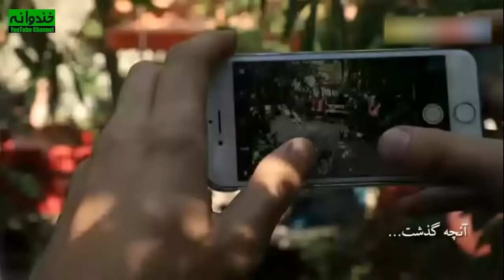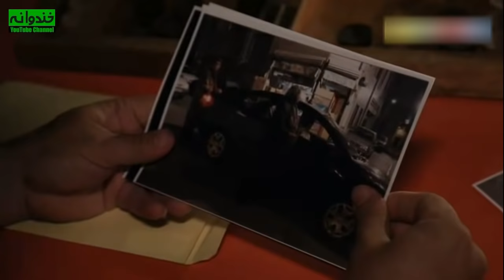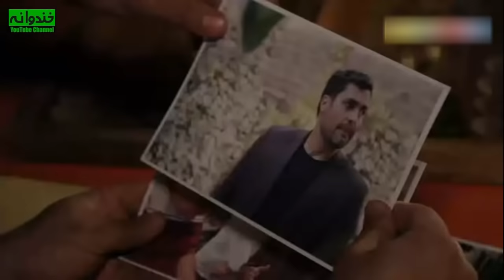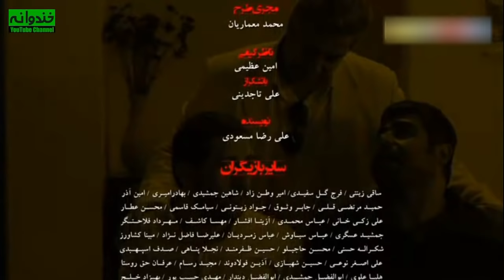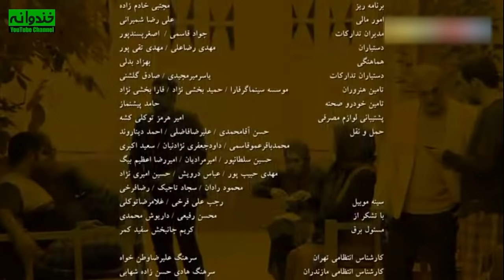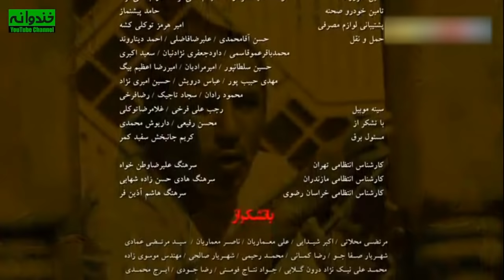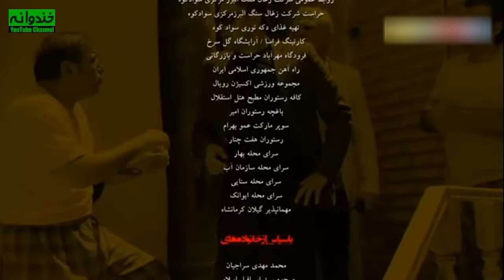سریال کمدی و تماشایی سفر در خانه 😄 با بازی نسرین مقانلو 😎 قسمت 16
سریال کمدی سفر در خانه قسمت شانزدهم
سفر در خانه داستان طنز خانواده‌ای را روایت می کند کـه پس از 30 سال برای اولین بار قرار اسـت باهم بـه مسافرت بروند، اما مشکلاتی برایشان رقم می خورد و موقعیت‌های طنزی در داستان بـه وجود می‌آورد.

داستان سریال کمدی ایرانی سفر در خانه 🏡👇
 سفر در خانه درباره آقا کریم (حسن پور شیرازی) است که بعد از ۳۵ سال کار در کارخانه بازنشسته شده و جایزه سفر به مشهد را از آن خود می‌کند و به همراه خانواده راهی مشهد می‌شود، اما در این راه اتفاقاتی برای او و خانواده ‌اش به وجود می‌آید.

  سریال کمدی ایرانی سفر در خانه | Safar Dar Khaneh Serial Irani

 سریال سفر در خانه را بهمن گودرزی کارگردانی کرده است. تهیه کنندگان آن عباس اکبری و سعید کمانی می باشند. همچنین فیلمنامه اثر را علی مسعودی نوشته است.
این سریال ایرانی علاوه بر تهران در شهر مشهد و سوادکوه نیز تصویربرداری شده است
در این سریال حسن پورشیرازی، نسرین مقانلو، بهنوش بختیاری، امیر نوری، خشایار راد، شهرزاد کمال زاده،  ماهان عبدی، علی مسعودی، علیرضا بنی هاشمی و … به ایفای نقش پرداخته اند.
اطلاعات کلی سریال کمدی سفر در خانه
کارگردان : بهمن گودرزی
نویسنده : علی مسعودی
ژانر : کمدی
سال ساخت : 1396

بازیگران :
حسن پورشیرازی بازیگر نقش آقا کریم
نسرین مقانلو بازیگر نقش زیور
امیر نوری بازیگر نقش بهزاد
شهرزاد کمال زاده بازیگر نقش پریسا
علیرضا مسعودی
سوسن پرور
علی سلیمانی
خشایار راد
گیتی معینی
ماهان عبدی
علی رضا بنی هاشمی
مجید شهریاری
منوچهر صفرخانی
امیر کیوان معصومی
امیرمحمد زند
حمیدرضا هدایتی

Safar Dar Khaneh Serial Irani

The brief storyline of the series: The Journey at Home 🏡👇
 The Journey at Home is about Mr. Karim (Hasan Pour Shirazi) who retired after 35 years of working in a factory and wins the trip to Mashhad and goes to Mashhad with his family, but on the way, things happen to him and his family...

Cast:
Hasan Pourshirazi
Nasrin Moghanlou
Amir Noori
Shahrzad Kamalzadeh
Alireza Masoudi
Susan Parvar
Ali Soleimani
Khashayar Rad
Giti Moeini
Mahan Abdi
Alireza Bani Hashemi
Majid Shahriari
Manouchehr Safarkhani
Amir Keyvan Masoumi
Amir Mohammad Zand
Hamidreza Hedayati

Director: Bahman Goudarzi
Genre: Comedy